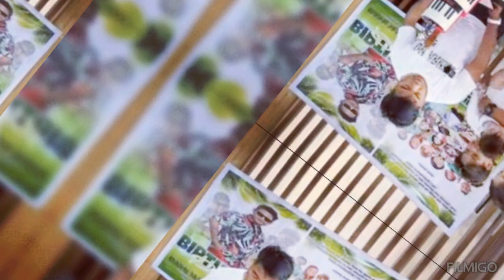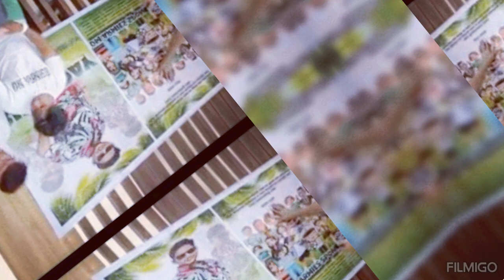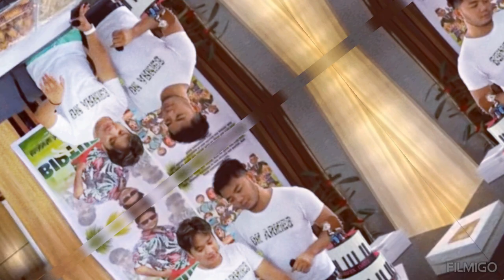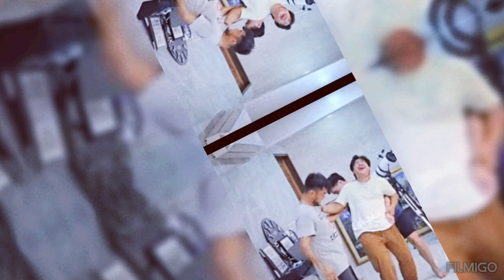Thank you ninang Julie K sa pa birthday gift Kay kuya Dave, Happy 17th birthday kuya Dave